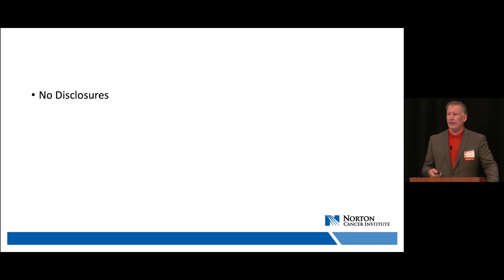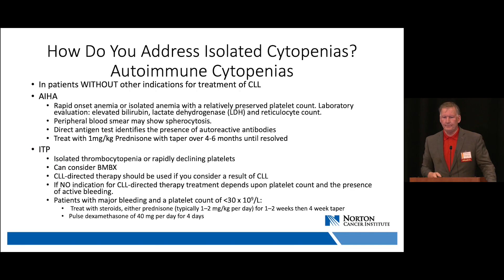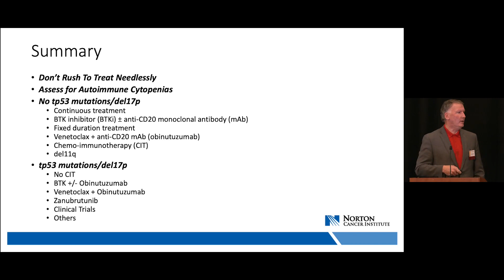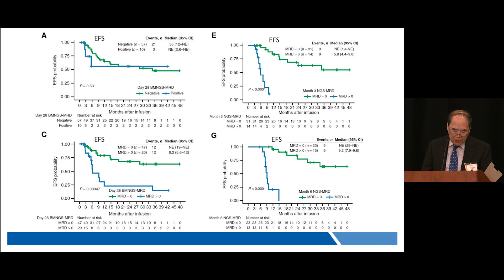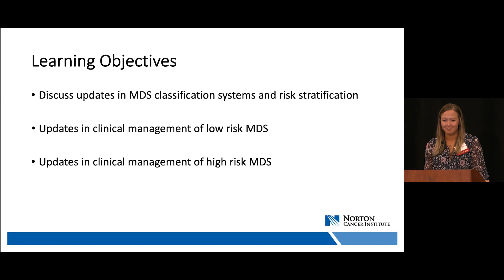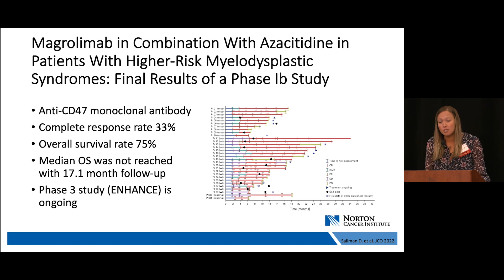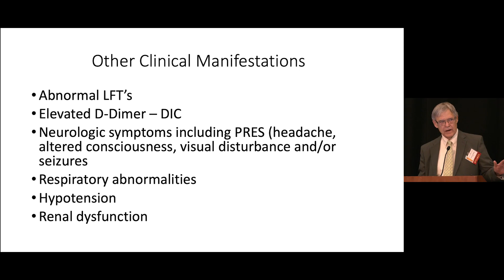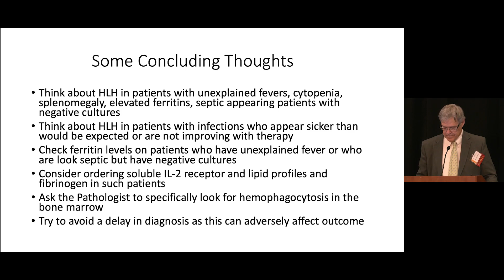2023 Updates in Hematology – Program 2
Enduring Activity: 2023 Updates in Hematology – Program 2

Target Audience
This activity is targeted toward physicians, physicians assistants, nurse practitioners, pharmacists, nurses and other health care providers in the practice specialties of family medicine, gynecology, obstetrics/gynecology, oncology (and subspecialties), pediatrics, pathology, preventive medicine, radiology and surgery.

This symposium has been designed to assist in meeting the educational needs of health care providers by presenting the latest information regarding advancements and guidelines of improved patient care in malignant and nonmalignant hematology. Outlined in this program are pertinent areas of knowledge about hematology that will highlight new treatments, diagnostic studies, research and standards of care.

Objectives

1) Describe state-of-the-art research in hematology.
2) Discuss the latest treatment options for nonmalignant and malignant hematologic disorders.
3) Identify new modalities of diagnoses of nonmalignant and malignant hematologic disorders.

Program 2 - Presentations and Faculty
“Chronic Lymphocytic Leukemia”
Joseph M. Flynn, D.O., MPH, FACP

“Pediatric Updates”
William T. Tse, M.D., Ph.D.

“Myelodysplastic Syndromes”
Christin Thompson, APRN, NP-C
“Hemophagocytic Lymphohistiocytosis (HLH)”
Kaley A. Pagan, Pharm.D.

Faculty Disclosure
With the exception of Christin Thompson, APRN, NP-C, the remaining speakers for this program have no relevant conflicts of interest to disclose.
Christin Thompson, APRN, NP-C, discloses a relationship with AbbVie (Speaker’s Bureau). This relationship was successfully mitigated prior to this program.

Planner Disclosure

The planners of this activity have no relevant conflicts of interest to disclose.

Physician Credits

Accreditation
This activity has been planned and implemented in accordance with the accreditation requirements and policies of the Accreditation Council for Continuing Medical Education
Designation

Course Termination Date | November 2025